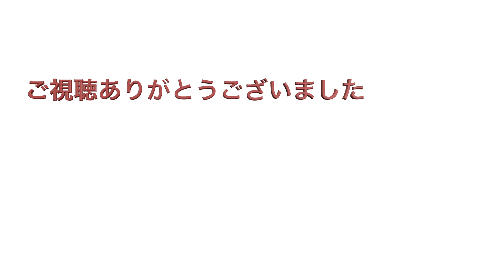初めてハロウィン仮装するチワワ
初めて凪にコスプレ衣装を着せてみました。
凪にケーキを用意してお祝いしたけど、結局は主の撮影会になりました。

凪にいつも癒されている私たち。
皆様にも同様に凪から元気や癒しを感じて貰えたら嬉しいですw